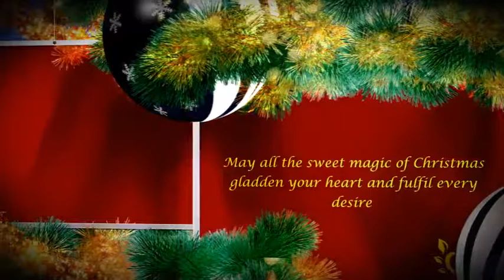Sandip University - Christmas Greetings & Wishes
Best wishes for a Compliments of the season and may this new year filled with memories you’ll always treasure :) .